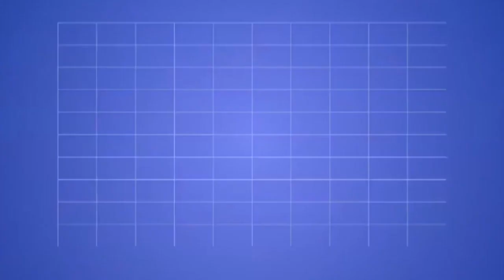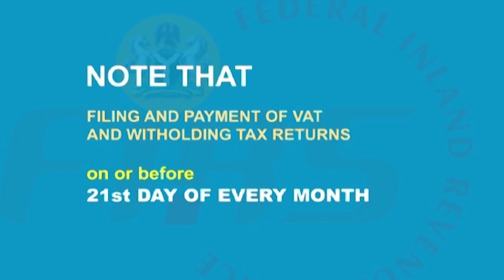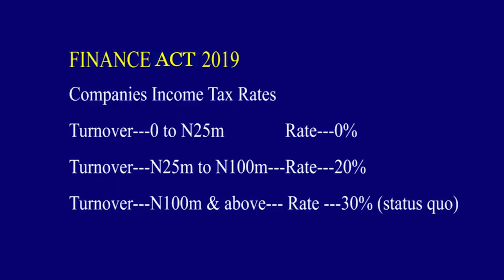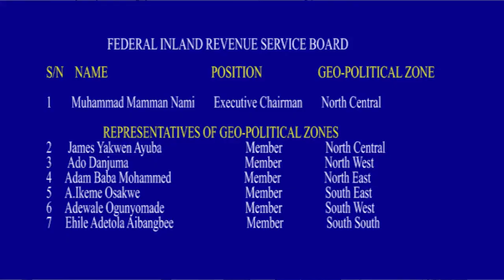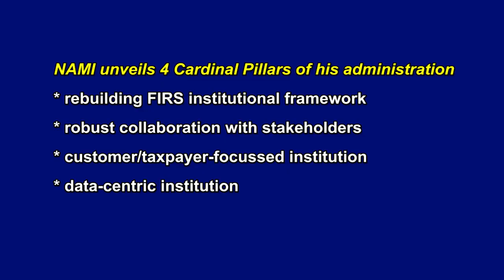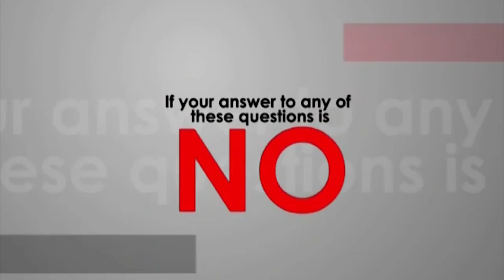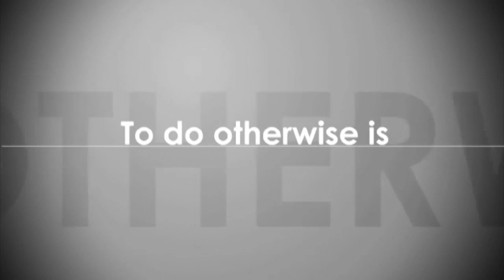Tax Matters S20E03